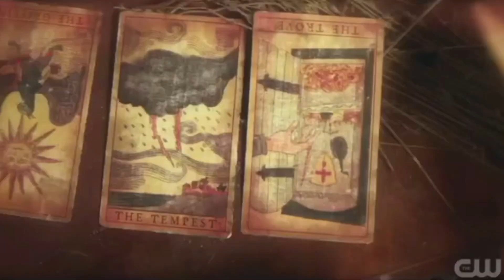NANCY DREW 3x11: ACE ADMITS HIS FEELINGS FOR NANCY (ENDING SCENE)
Provided by YouTube to JACKMAN 770